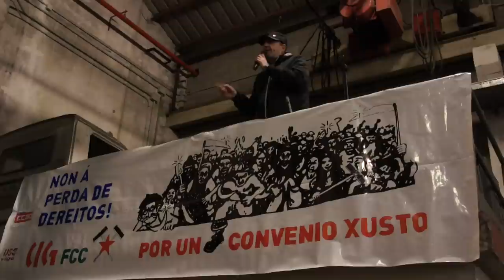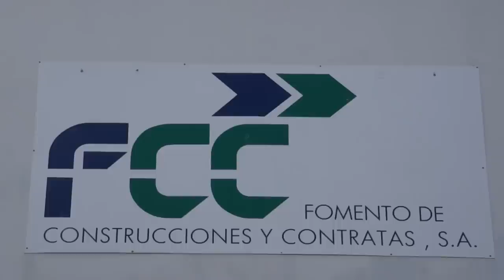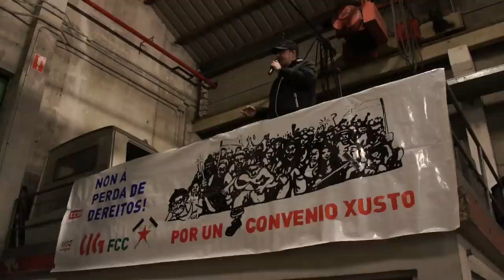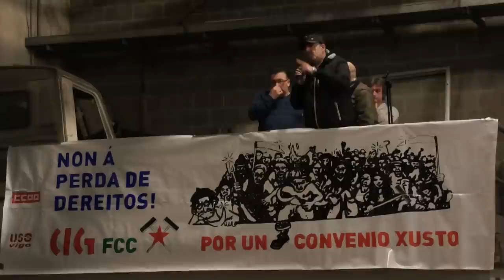Convocan folga de recollida do lixo en Vigo contra os recortes da empresa (19/03/13)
Os traballadores/as do servizo municipal de recollida do lixo de Vigo anunciaron hoxe a convocatoria de folga indefinida a partir do vindeiro sábado 30 de marzo tras rexeitar a proposta da empresa de empeorar as condicións laborais no convenio colectivo que se está a negociar. Dende o comité denuncian que a empresa FCC pretende reducir salarios e ampliar a xornada a pesar de ter beneficios económicos tras incrementar o canon municipal en seis millóns de euros.